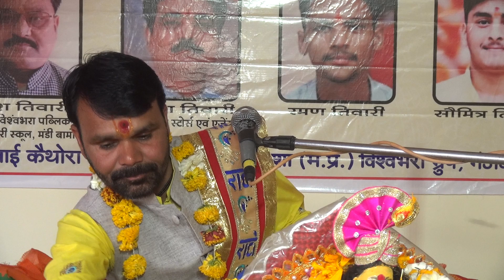संगीतमय श्रीमद्भागवत कथा day-4 निवेदक-समस्त तिवारी परिवार ग्राम-कुरवाई कैथोरा